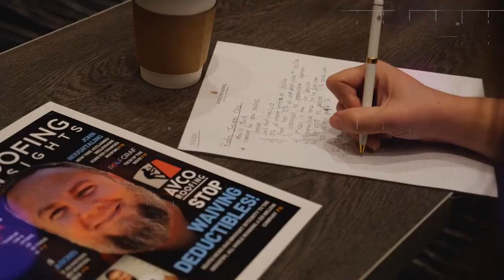How Kevin Delaney doubled his Roofing Business every year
Insights:
00:00 Intro
00:30 How did you start your journey
03:17 How fast did you grow?
05:53 Have a process for every part of the process
07:30 How much time did it take to build your process?
09:00 There's great money in roofing
11:52 We don't have people aspiring to go into trades
12:54 Why did you decide to sell?